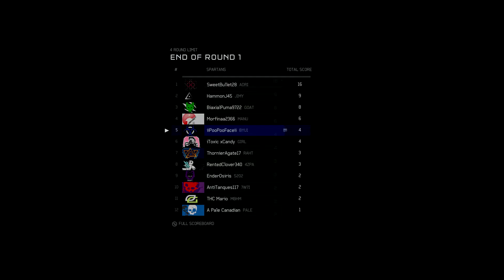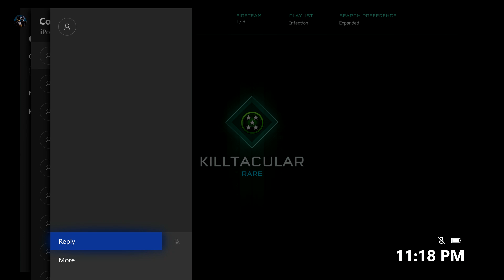Halo 5 top 12 Halo 5 infection players of all time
Hey guys I hope you enjoyed this video, this is 100% opinion based. The opinions were based off of total performance in medals, games, and zombie skill combined.